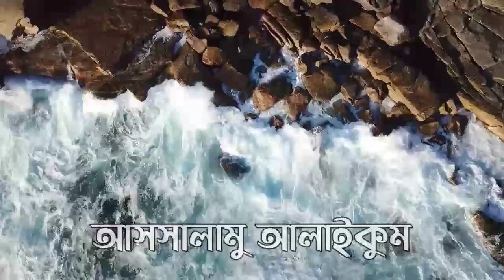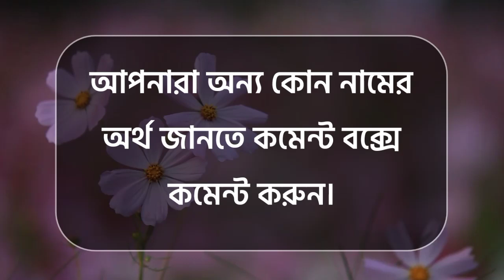সাব্বির নামের অর্থ কি | Sabbir namer ortho ki | Sabbir name meaning